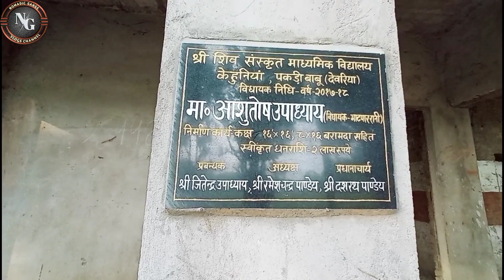सपती माता मंदिर।।मन्दिर सपाती माता।। सपाती माता।।विधायक भाटपार रानी। आशुतोष उपाध्याय विधायकभाटपररानी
सपती माता मंदिर।।मन्दिर सपाती माता।। सपाती माता।।विधायक भाटपार रानी। आशुतोष उपाध्याय विधायक भटपररानी

वीडियो में स्वागत है दोस्तों आप सभी का हमारे चैनल पर इस वीडियो में मैंने जो तथ्य  बताया हैं वह सच्चाई दिखाया है और जिसको मेरे इस बात पर विश्वास नहीं होगा उसको मैं एक लिंक दे रहा हूं उस पर जाकर वह डायरेक्ट वहां से देख सकता है तो यहां पर हमारे एरिया के माननीय विधायक श्री आशुतोष उपाध्याय जी ने 47 लख रुपए मंदिर के निर्माण के लिए प्रदान सरकार के द्वारा करवाया था

1_ FIRST PROOF

2- SECOND  PROOF

अगर आप हमारे चैनल पर नए आए हैं और भाटपार रानी से तो इस वीडियो को जरूर शेयर कीजिएगा इस चैनल पर और भी बहुत सारे वीडियोस बना हुआ है भाटपार रानी से रिलेटेड और भी बहुत सारी वीडियो उन्हें भी देखिए और हमारे चैनल को सब्सक्राइब कीजिए तथा बैल आइकन को भी प्रेस कर दीजिए और इस वीडियो को शेयर जरूर कीजिएगा और कमेंट में बताइए कि आप यह वीडियो कहां से देख रहे हैं

     𝐔𝐏𝐈:- spandey28701@oksbi

MY BOYA MM1 MIC FOR BEST QUALITY VOIC

MY  GORRILA TRIPOD

MY POWERBANK

MY C TYPE PENDRIVE 128 GB

MY BLUETOOTH SPEAKER